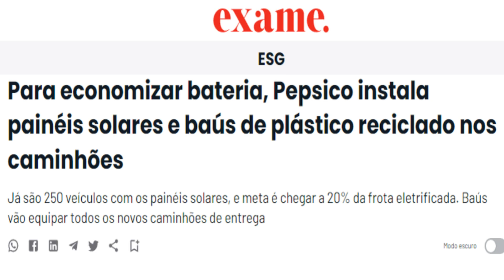COMO OTIMIZAR A SUPPLY CHAIN REDUZINDO CUSTO, DESPERDÍCIOS E DESPESAS?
A cadeia de suprimentos é um dos principais elos das empresas.

É a partir dela que se consegue conectar empresas para entregar determinado produto ou serviço e gerenciar os diferentes fluxos de modo estratégico para obter o maior retorno possível.

No entanto, a simples existência da cadeia logística é insuficiente.

É preciso otimizar esse processo para agilizar a entrega, garantir a redução do estoque e atender as demandas dos clientes.

Isso passa pela integração dos processos internos e externos, por exemplo, planejamento de compras, prazos de fornecedores, supervisão de materiais e gestão do estoque.

A dúvida é: como fazer isso?

Neste artigo, vamos mostrar algumas dicas para otimizar a cadeia logística e alcançar melhores resultados nesse processo.

Então, que tal saber mais?

Acompanhe!

Como otimizar a cadeia de suprimentos?
A gestão desse conjunto de processos aumenta a competitividade da empresa no mercado, porque as empresas envolvidas têm suas atividades aprimoradas e trabalham em conjunto visando o mesmo objetivo.

O resultado é a potencialização dos resultados, que destacam a organização perante os clientes e a concorrência.

Veja a seguir algumas dicas práticas de como fazer isso:

1. Tenha controle sobre os fornecedores
Esses parceiros devem ser constantemente monitorados para garantir os melhores preços e condições de pagamentos, além da qualidade dos produtos e serviços.

O recomendado é criar políticas de desenvolvimento para esses prestadores de serviços, como a exigência de certificações de qualidade, constante qualificação e práticas sustentáveis.

Cabe ao seu negócio fazer o monitoramento frequente e lembrar que as atitudes do fornecedor impactam diretamente suas operações.

2. Melhore os processos internos
O aumento das exigências para os fornecedores é essencial para obter melhores resultados, desde que essa atitude esteja alinhada à avaliação e aprimoramento dos processos internos.

Busque soluções para aumentar a produtividade, reduzir os desperdícios e custos, eliminar etapas desnecessários e adotar melhores práticas.

Por exemplo: a plataforma de e-procurement da IBID permite encontrar os melhores fornecedores para insumos, alcançando mais qualidade pelo custo-benefício mais adequado para o seu negócio.

3. Otimize a previsão de demandas
A redução de gastos desnecessários passa por essa etapa, porque é possível diminuir os custos com estoque.

A ideia é analisar o histórico de vendas, identificar períodos de sazonalidade e fazer análises precisas para projetar as demandas futuras.

Além disso, a melhoria do fluxo de comunicação com a área comercial é fundamental para compreender a necessidades dos clientes.

4. Integre os diferentes elos da cadeia de suprimentos
A promoção da integração entre os participantes da cadeia logística é uma atividade essencial e que requer o compartilhamento de informações.

A comunicação fluida é necessária para ter certeza de que os parceiros estão atualizados sobre o planejamento do seu negócio.

É o caso, por exemplo, da atualização dos dados de previsão da demanda.

Os fornecedores precisam conhecer essa informação, os responsáveis pelo estoque também devem ser comunicados a respeito do volume de recebimentos e por aí vai.

5. Use um sistema integrado de gestão
O uso de um sistema que integre os diferentes departamentos da sua empresa ajuda a manter o controle de dados mais eficiente e fluido.

Diversas são as vantagens verificadas, como:

Controle facilitado do estoque com o mapeamento da localização de cada item. Também é gerada uma lista com informações sobre cada produto, o que permite reduzir os desperdícios e evita a ausência de mercadorias;
Acompanhamento mais próximo dos colaboradores e atividades, com informações sobre horários, funções executadas, intervalos etc. Assim, é possível ter um controle maior sobre a produtividade;
Gestão de compras mais eficiente, que possibilita a comparação de dados e compreender quando é necessário repor cada produto.
6. Padronize processos
A normatização dos procedimentos executados na cadeia logística garante mais eficiência e facilita o controle e coleta dos dados.

O objetivo é ter uma visualização mais ampla dos processos, identificando o que pode ser melhorado.

A padronização de processos também os deixa mais escaláveis e produtivos, ao mesmo tempo em que os desonera.

No entanto, vale a pena mencionar que é difícil padronizar toda a cadeia. A ideia é encontrar processos que possam ser executados de modo preestabelecido.

7. Aprimore o controle do estoque
A gestão dos itens armazenados é essencial para a cadeia logística. Se ficar com um nível muito baixo, pode prejudicar as vendas e a produção, o que ocasiona a perda de oportunidades.

Por outro lado, muitos produtos guardados representam custos altos para a organização.

É importante aliar a gestão do estoque à previsão de demanda, gestão de compras e produção adequada, a fim de fazer um dimensionamento adequado.